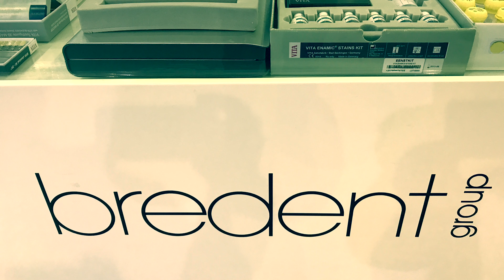Fondaco Team Foril 2018